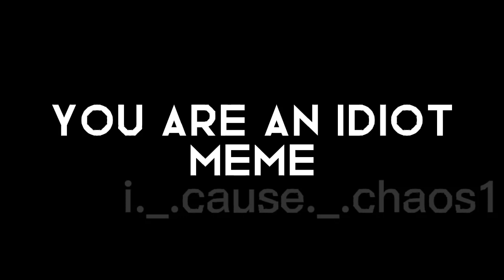🔪||You are an idiot/Yellow Guy/Dhmis/Gacha Club/Dhmis Club/TW:FLASH WARNING||🔪